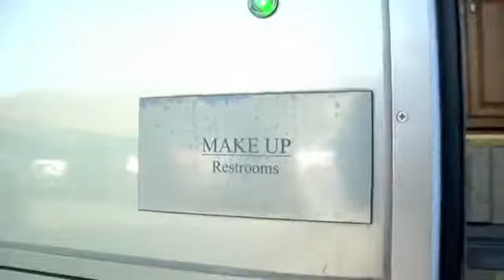Behind The Scenes